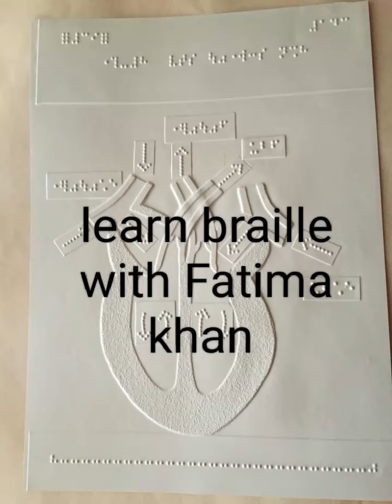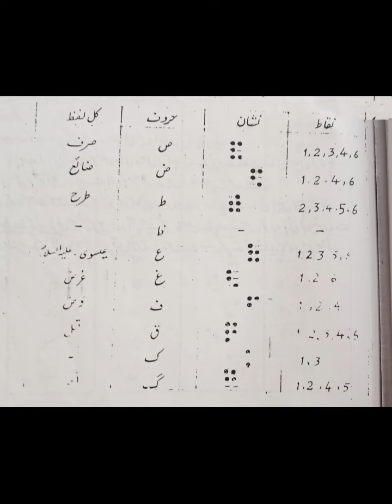Urdu braille soooad ta gaff se bunny waly mkhfafat#@Fatima khan